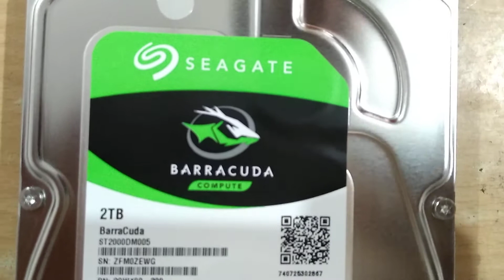હાર્ડડિસ્ક Segate 2 tb harddisk sata desktop ll unboxing ll yami computer